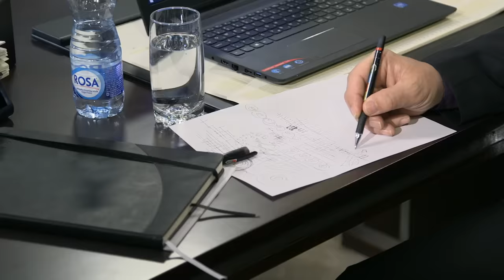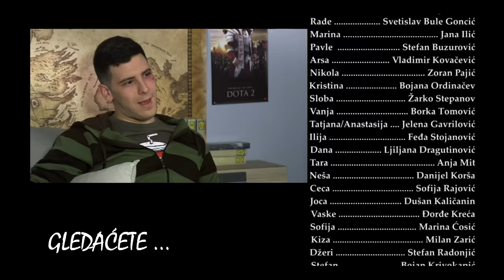Istine i Laži | Sezona 01 | Epizoda 72 (domaća serija)